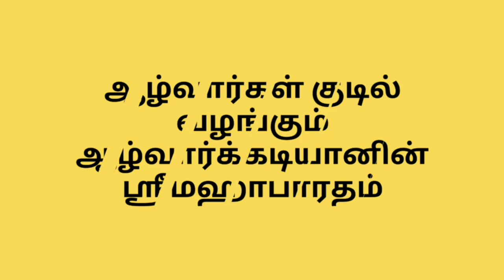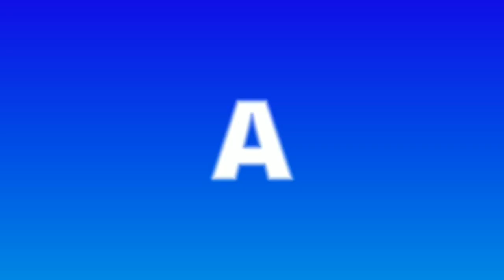Sri Mahabaratham 4(Ambai)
ஸ்ரீமஹாபாரதம் 4(அம்பை)

வழங்குபவர்

ஆழ்வார்க்கடியான்
பேரங்கியூர் பா.ஸ்ரீனிவாசராகவன் M.A
திருஎவ்வுள்